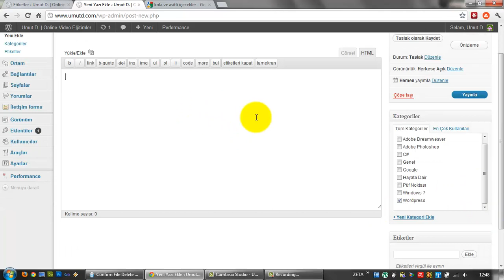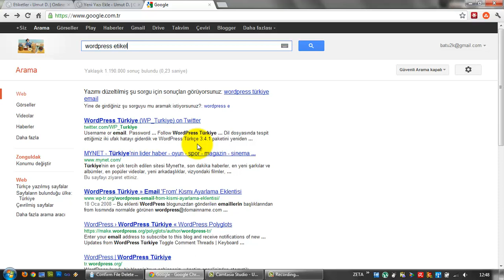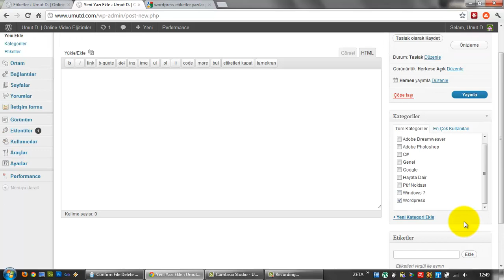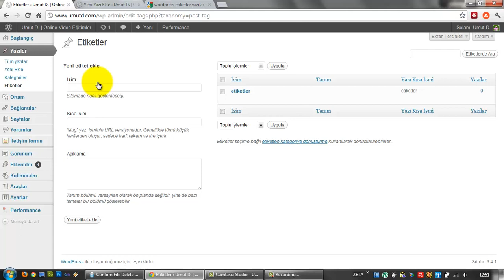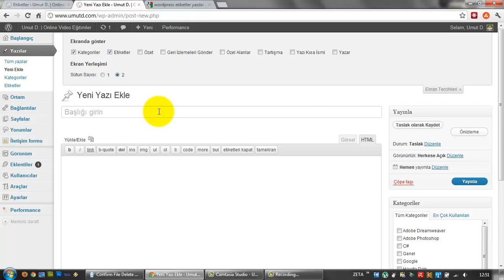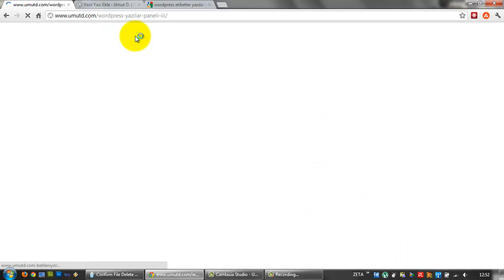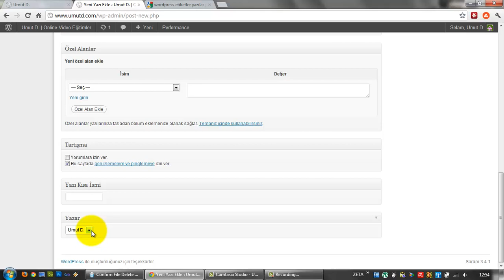(Arşiv) Wordpress Yazılar Paneli - V (Ders 12)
Wordpress Yazılar Panelinde yer alan Etiketler alanı.